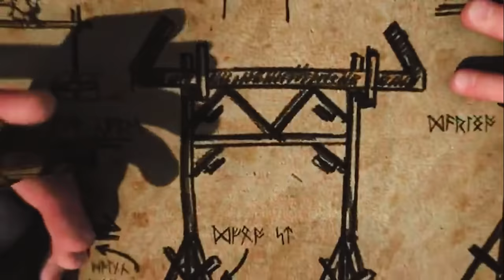The Complete Hiccup Timeline (How To Train Your Dragon) | Channel Frederator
The first ever Berkian Viking to befriend and train a dragon, Hiccup Horrendus Haddock III is a legendary figure in the world of How to Train Your Dragon. Son of Stoick the Vast, heir to the chiefdom of Berk, this young man changed the way that people lived with his willingness to see things a different way. Eventually, he took up the role of chief himself.

Cinematica: @StanLeeUniverse

Writers: @Keegan Hughes
Editor: @Imubi5
Thumbnail: @Adrian Apolonio